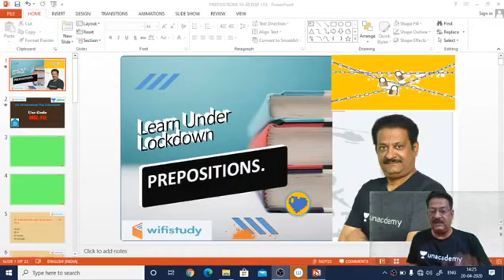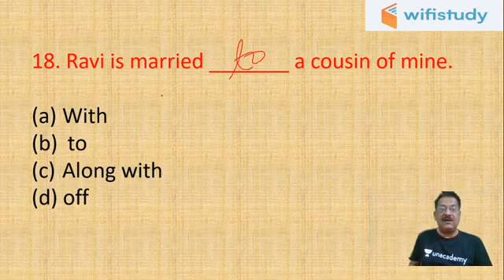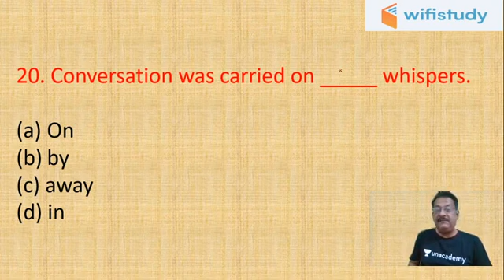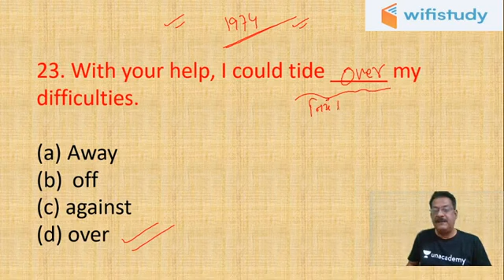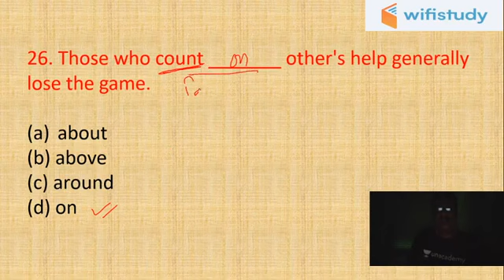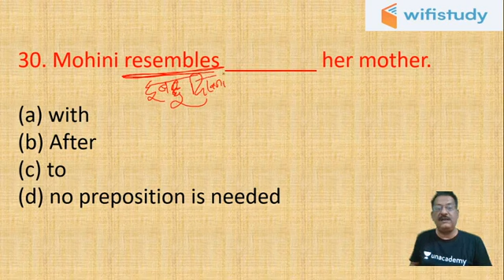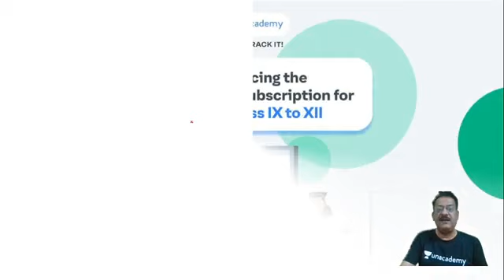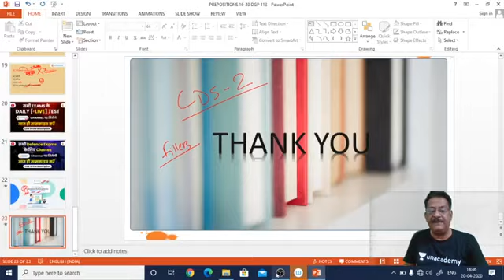9:00 PM - UPSC CDS (II) 2020 | English by Sunil Sir | Fillers (Part-2)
UPSC CDS 2020 | CDS 2 2020 Preparation | CDS English by Sunil Sir | English Filler | English Filler Tricks | Fillers by Sunil Sir | English Fillers for CDS Exams | Fillers English Tricks

✿ Morning Shows:
05:00 AM - Current Affairs Quiz Show by Bhunesh Sir
07:00 AM - The Hindu Editorial Analysis by Vishal Sir
07:45 AM - फटाफट English by Harsh Sir
08:00 AM - Current Affairs Show by Bhunesh Sir
08:40 AM - Vocabulary Show by Harsh Sir

✿ Reasoning Super Series:
6:00 AM - Reasoning Warm-Up Show by Deepak Sir

✿ RRB NTPC 2019 (CBT-1):
09:00 AM - General Awareness by Rohit Sir
09:30 AM - General Science by Neeraj Sir
10:15 AM - Reasoning by Deepak Sir
11:00 AM - Maths by Sahil Sir

✿ RRB Group D 2019:
12:00 PM - General Science by Ankit Sir
12:30 PM - Maths by Sahil Sir
01:00 PM - General Awareness by Rohit Sir
01:30 PM - Reasoning by Hitesh Sir

✿ SBI PO 2020 (Prelims) Crash Course:
02:00 PM - Reasoning by Puneet Sir
03:00 PM - English by Vishal Sir
04:00 PM - Maths by Arun Sir

✿ RBI Assistant & SBI Clerk 2020:
05:00 PM - GA & Banking Awareness by Sushmita Ma'am

✿ Daily Current Issues:
5:30 PM - Current Issues by Ankit Sir

✿ SSC CHSL 2019 Crash Course:
06:00 PM - Reasoning by Hitesh Sir
06:30 PM - GK by Anadi Sir
07:00 PM - Maths by Naman Sir
07:30 PM - English by Harsh Sir

✿ Daily Current Issue Show:
8:00 PM - Current Issues by Anadi Sir

✿ SSC JE 2019 (Technical) Crash Course:
08:00 PM - Mechanical Engg. by Neeraj Sir
09:00 PM - Electrical Engg. by Ashish Sir
10:00 PM - Civil Engg. by Sandeep Sir

✿ All SSC Exams:
10:00 PM - General Studies by Aman Sir

✿ GK Super Series:
12:00 AM - Static GK by Sushmita Ma'am

1. One Subscription, Unlimited Access
2. Learn from your favorite teacher
3. Real time interaction with teacher
4. You can ask doubts in live class
5. Limited students
6. Download the videos & watch offline